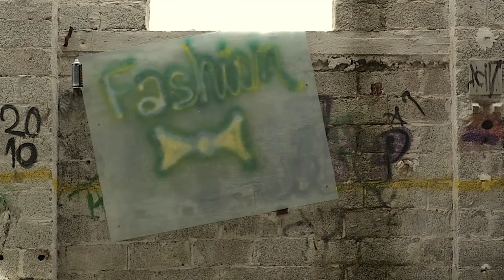Punk it up by Fashionattendant.com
The former Lady Gaga costume designer Nicola Formichetti stated that he aimed to design a range that would honour the "DNA of Diesel" and "bring the heritage into the digital world". Diesel Tribute Leather Collection promotes the leather through creative director Nicola Formichetti 's vision for the future.